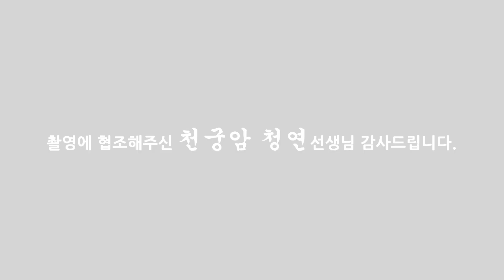(용한점집)쥐띠는 꼭 봐야 한다! 쥐띠운세 알아보기!!![점점tv정주행하기]